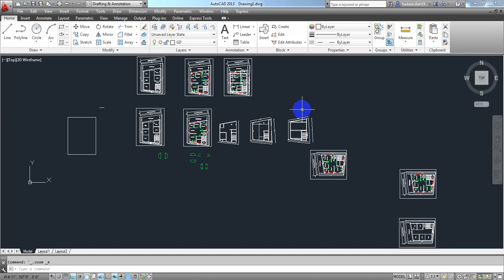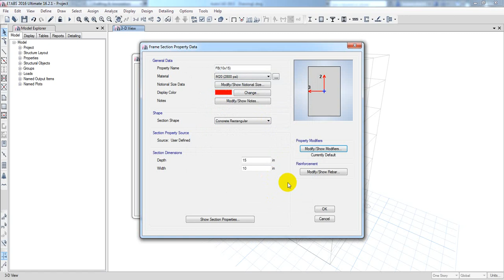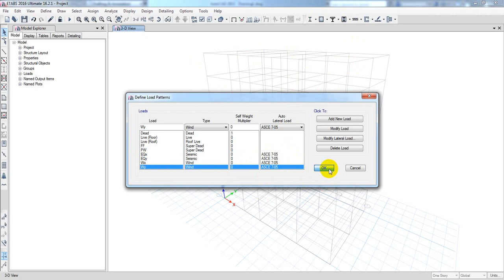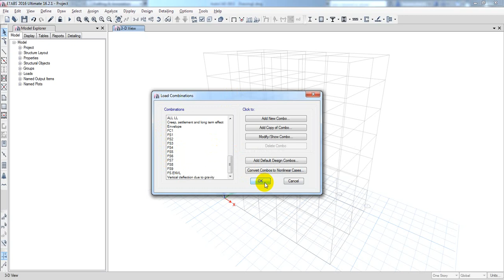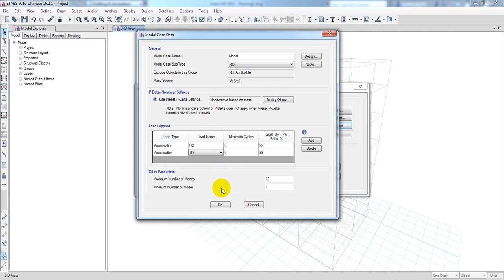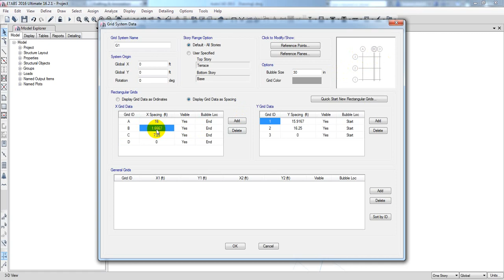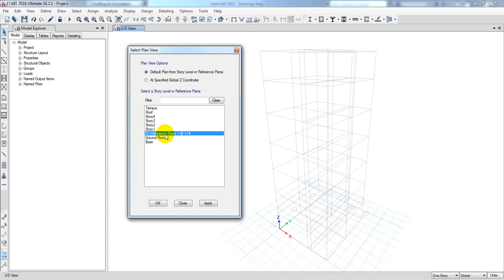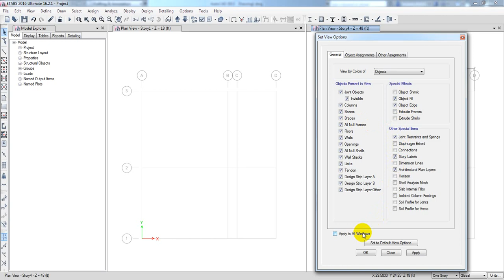5 storey (G+4) building design in etabs 2016 As Per BNBC 2020 | 3rd Real Project Design | Part 2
etabs
etabs tutorial for building design Complete Building Design in Etabs
5 storey building design in etabs 2016 As Per BNBC 2020
Showing Real Project Design
bnbc 2020
bangla tutorial
etabs 2016
Real Project Building Design
5 story building design
5 story building design in etabs
5 storey building design in etabs
building design
Real Project Building Design in Etabs
5 storey (G+4) building design in etabs 2016 As Per BNBC 2020 | 3rd Real Project Design